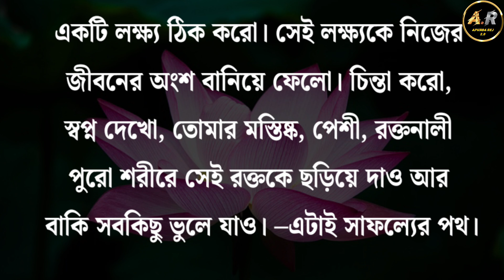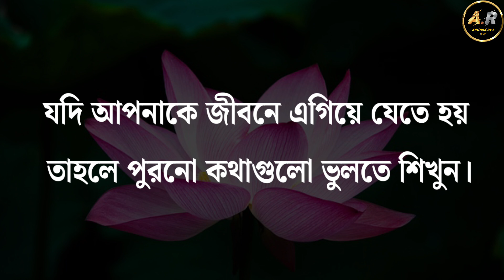বিবাহিত মহিলারা ভুলেও এই ৫ টি জিনিস কখনো পরবেন না। সংসার জ্বলে পুড়ে ছাই হয়ে যাবে।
যখনই কোন বিপদে পড়বে এই কথাটি ৩বার বলবে। সাথে সাথে উপায় পাবে। Maa Sarada Story and Quotes

কোন পাপের কারণে স্ত্রী সময়ের আগেই বিধবা হয়ে যায় ভগবান বিষ্ণু মা লক্ষীকে বললেন

চারটি বিশেষ সংকেত
ঈশ্বর আমাদের প্রার্থনা শুনেছেন
প্রার্থনা সময় চোখে জল
কৃষ্ণের বাণী
চারটি সংকেত ঈশ্বর প্রার্থনা শুনেছেন
কিভাবে প্রার্থনা করা উচিত
কৃষ্ণের বাণী
চারটি বিশেষ সংক্ষেপ
signs of God Times
how to play
when got listen to our prayers
Krishna lessons

সনাতন ধর্ম শাস্ত্র ভারতীয় দর্শন ও বিভিন্ন
দেব-দেবীর পূজা রচনা সম্পর্কে আপনাদের জ্ঞান ও তথ্য প্রদান করাই হলো এই চ্যানেলের প্রধান উদ্দেশ্য।
আমাদের উচিত মানুষের দুঃখ কষ্ট বুঝে তাদেরj সাহায্য করার জন্য তাদের দিকে হাত বাড়িয়ে দেওয়া।
জীবনে এই জিনিসটা খুব প্রয়োজন
আমাদের উচিত প্রভু শ্রীকৃষ্ণের শরণাগত হওয়া এবং তার চরণে নিজেকে সঁপে দেওয়া
সব সময় ভালো অনুভূতির সাথে থাকুন
অভাবনীয় পরিবর্তন আপনার জীবনে ঘটবেই

ওম নমঃ ভগবতে বাসুদেবায়: নমঃ

জয় শ্রী কৃষ্ণ, জয় গীতা,

কৃষ্ণ কৃষ্ণ কৃষ্ণ কৃষ্ণ কৃষ্ণ কৃষ্ণ কৃষ্ণ হে।

কৃষ্ণ কৃষ্ণ কৃষ্ণ কৃষ্ণ কৃষ্ণ রক্ষ মাং।
কৃষ্ণ কৃষ্ণ কৃষ্ণ কৃষ্ণ কৃষ্ণ পাহি মাং।।o

 কিভাবে নিজের দুঃখ কষ্ট দূর করা যায়
 কৃষ্ণের গীতায় বলা বাণী
 কৃষ্ণের উপদেশ
 শ্রীমদ্ভগবত গীতা বাণী
 ভগবান শ্রীকৃষ্ণে
 প্রতিদিন ঘুম থেকে উঠে দর্শন করুন
 মানুষ জন্ম অত্যন্ত দুর্লভ
 তাই মানুষ শরীরে আমরা একমাত্র ঈশ্বর প্রাপ্ত করতে পারি
স্বাস্থ্য মতে কয়েকটি নিয়ম
শ্রীকৃষ্ণের নজর আমাদের ওপর পড়লে কি হয়
কৃষ্ণের কৃপায় খারাপ সময় দূর
খারাপ সময় ঈশ্বর আমাদের সাথে আছে
কি করলে খারাপ সময় ঈশ্বর সাহায্য করে
এটি অনুপ্রেরণামূলক কাহিনী
জীবন বদলে দেওয়া কথা
কখন শ্রীকৃষ্ণ আমাদের ঘরে প্রবেশ করে
কখন শ্রীকৃষ্ণের সাহায্য করে
রাতে শ্রীকৃষ্ণ ঘরে প্রবেশ
কৃষ্ণের কৃপায় বিশেষ লাভকৃষ্ণের বাণী
একটি সত্য কাহিনী
কখন শ্রীকৃষ্ণ বন্ধুর মতো সাহায্য করে
আর বাড়িতে শ্রীকৃষ্ণ বাস করে
Krishna Lessons
Shrimad Bhagwat Geeta lesson
Advice of Krishna
Powerful lesson of Krishna
Krishna lesan on life
Lesson of Shrimad Bhagwat Geeta
When Krishna help us
When Krishna enters our house
Krishna story